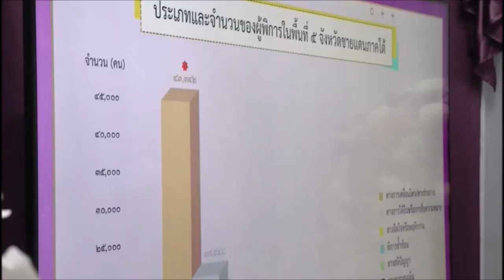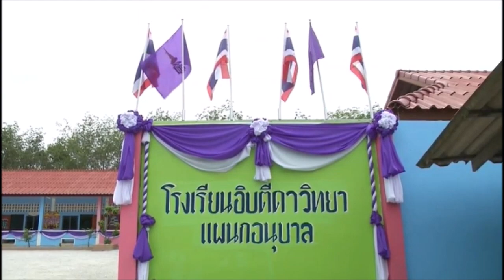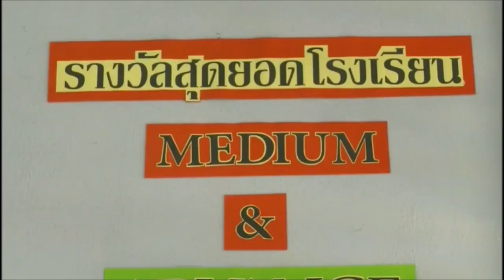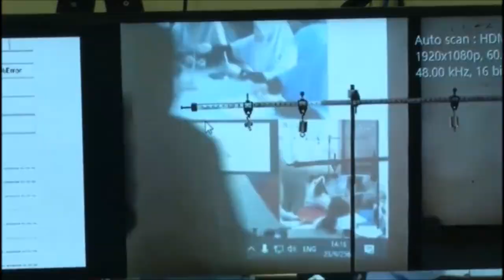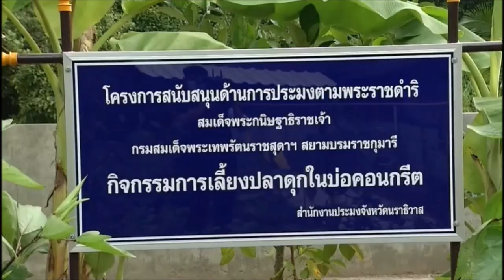กรมสมเด็จพระเทพ ฯ ทรงปฏิบัติพระราชกรณียกิจในพื้นที่จังหวัดยะลา และนราธิวาส ๒๓ ก.ย. ๒๕๖๓